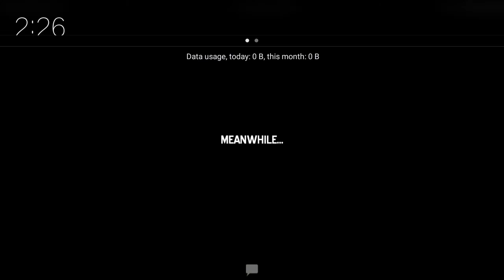Free to use Space Marshals 2 Gameplay